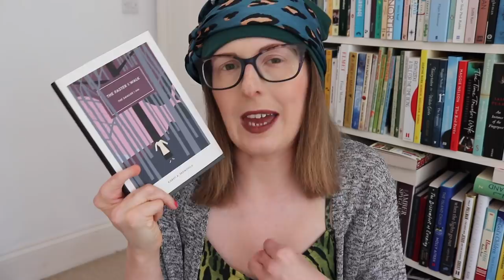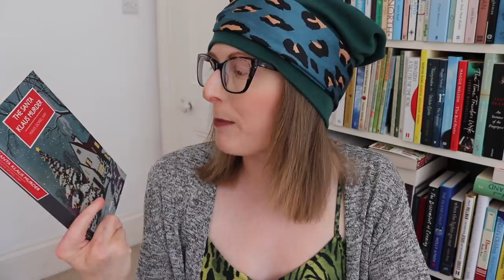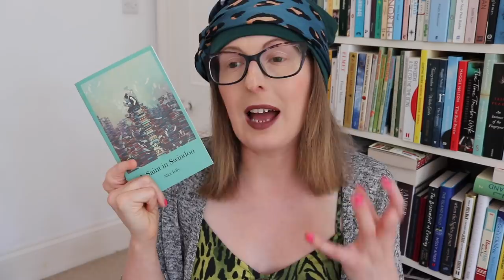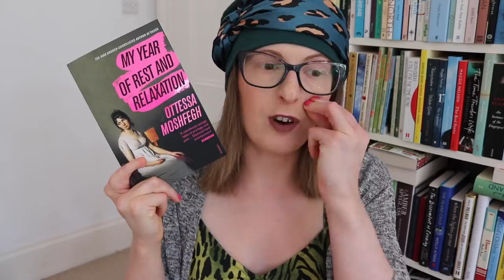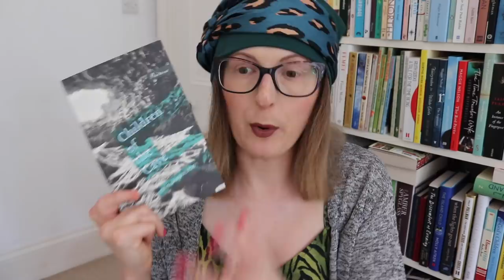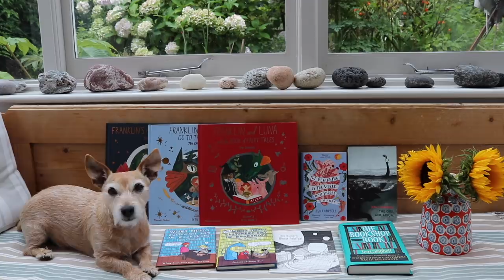Books For Right Now 📖 | Reading Recommendations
Hello everyone, today I want to recommend books about characters who find themselves in isolating situations. Click 'Show More' for links to everything mentioned. xx

The House Upon the Dirt Between the Lake and the Woods